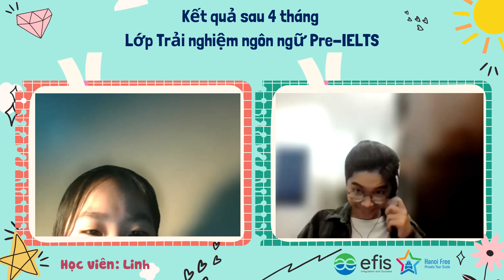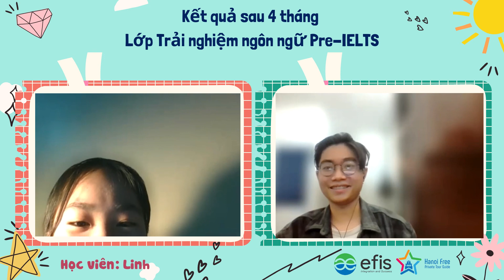Tiếng Anh giao tiếp - PreIELTS sau 4 tháng - Học sinh lớp 10 (15 tuổi, Hưng Yên)